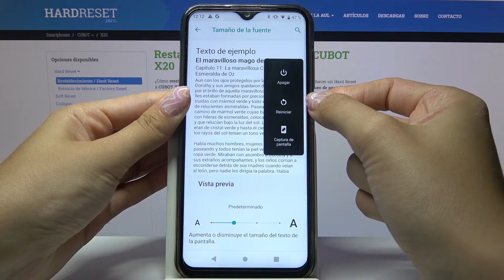Cómo forzar reinicio en CUBOT x20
En este vídeo explicamos y presentamos cómo forzar el apagado y reiniciar tu Cubot x20. Sigue el tutorial y descubre cómo forzar el reinicio de tu Cubot x20 en unos pocos pasos.

¿Cómo apagar un Cubot x20? ¿Cómo forzar un reinicio del Cubot x20? ¿Cómo reiniciar el Cubot x20? ¿Cómo forzar el apagado del Cubot x20? ¿Qué hacer si se congela mi Cubot x20?